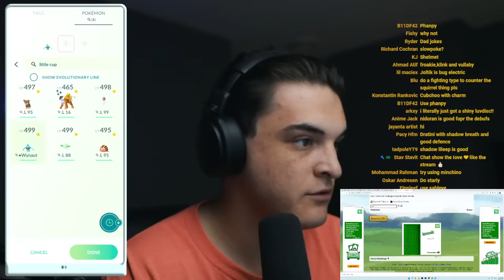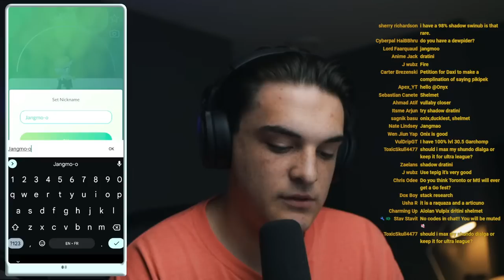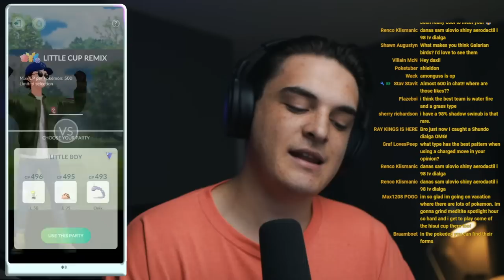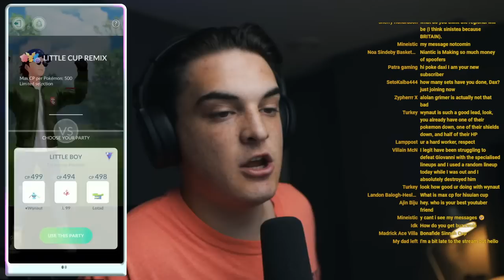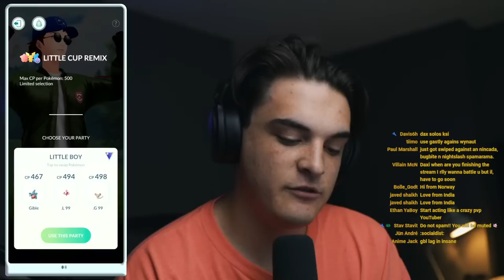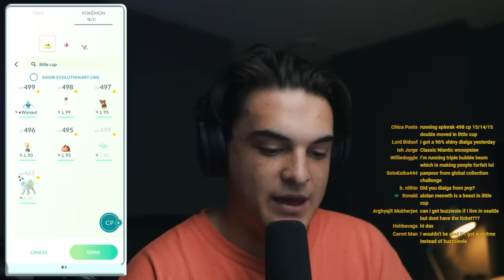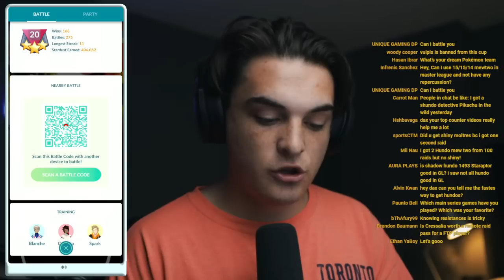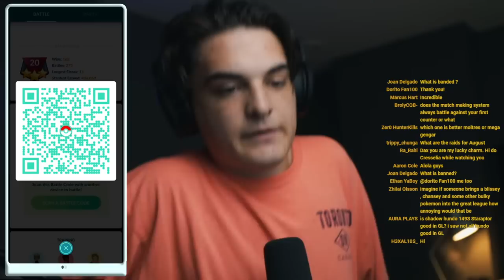LITTLE CUP REMIX BATTLES (🔴LIVE)